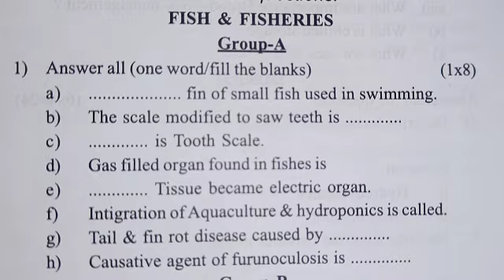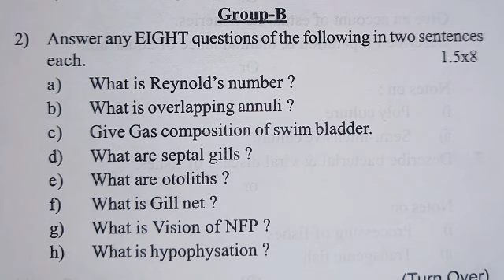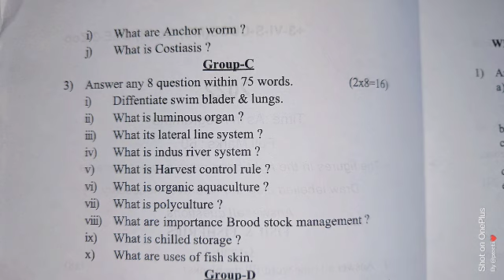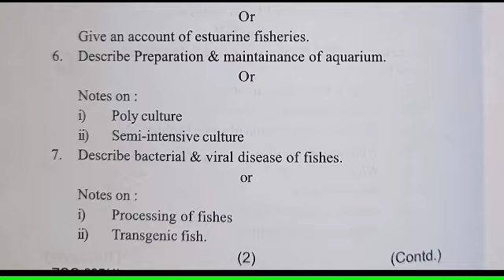PYQs Discussion//BSc Zoology// 6th Semester// DSE -3 // FISH & FISHERIES// By- Pratikshya Mishra